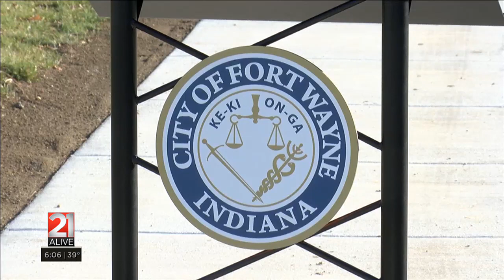City leaders announce record infrastructure improvements for 2023